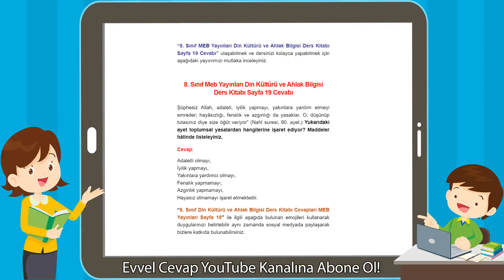8. Sınıf Meb Yayınları Din Kültürü ve Ahlak Bilgisi Ders Kitabı Sayfa 19 Cevabı